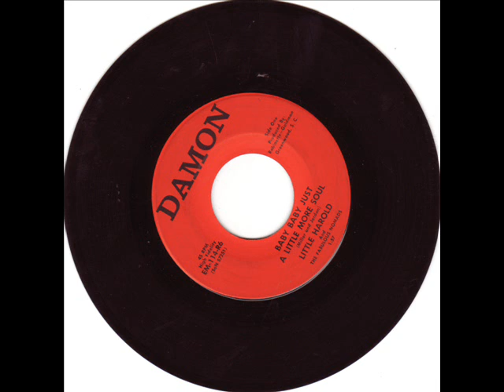NORTHERN SOUL-LITTLE HAROLD-BABY BABY JUST ALITTLE MORE SOUL-DAMON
Nice blue eyed uptempo northern ,has had some plays out over the years...